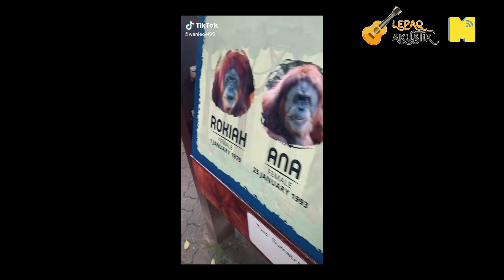Borak akustik (volume II) : bersama pink cloud summer (LepaqAkustik@MyKampus Radio)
gig dekat kuching,sarawak. mati mati ingat syok sendiri atas pentas rupanya geng geng dekat sarawak pun sing along - adik pink cloud summer. jadi nak tahu lagi ape perjalanan @P1NKCLOUDSUMMER jom tengok n layannnn